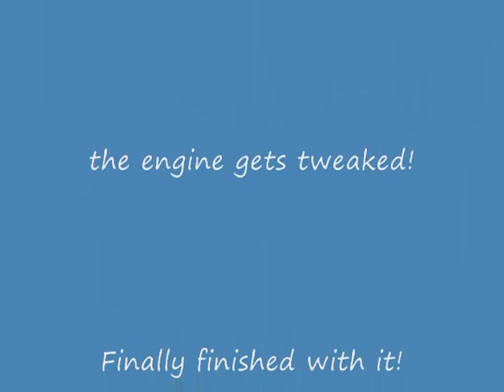Beau flys the 30cc dle Clipped Wing Cub!